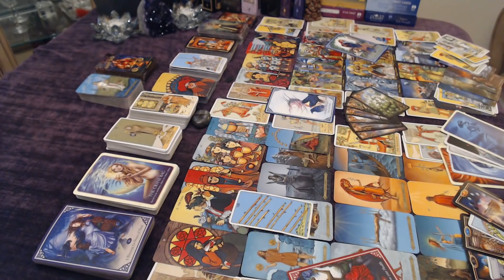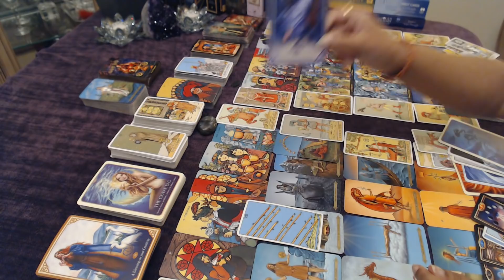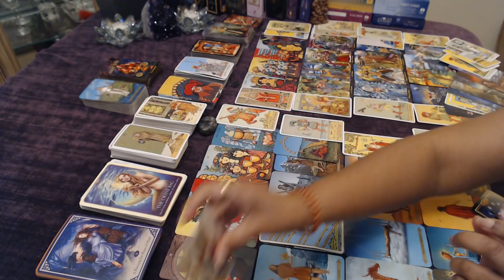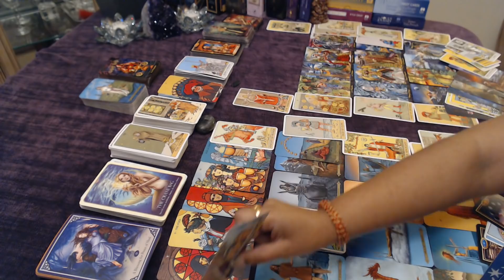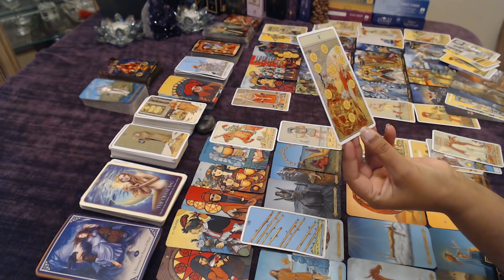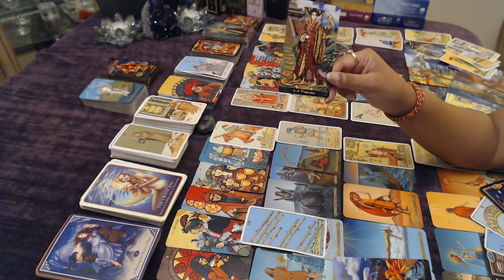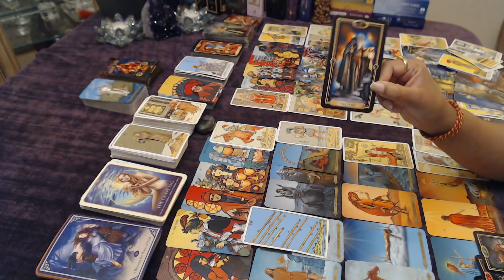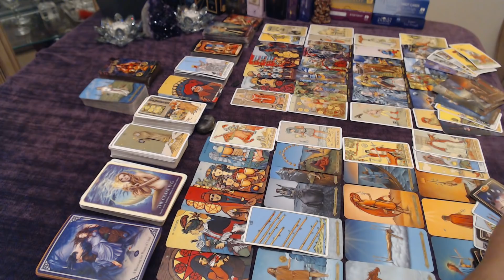Twin Flame Energy Check In - Divine Masculine and Divine Feminine will choose Love!